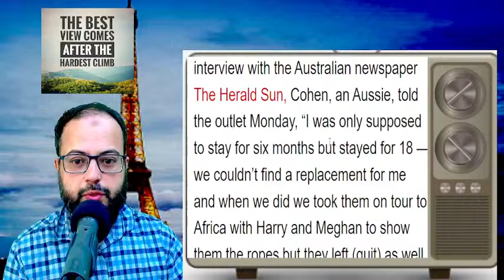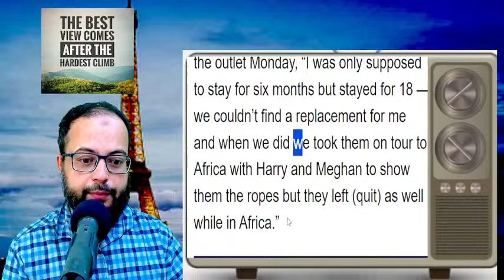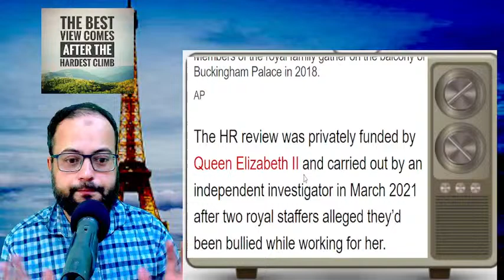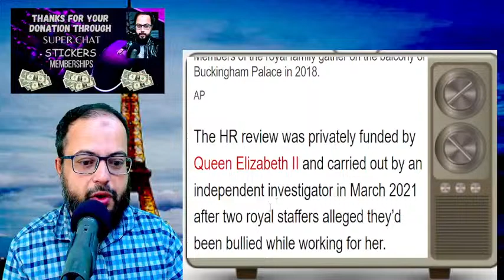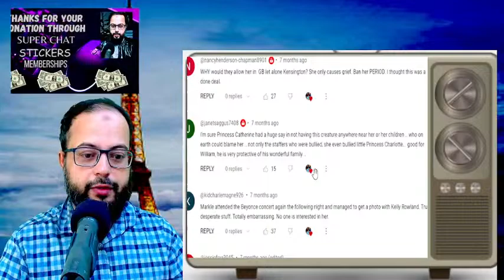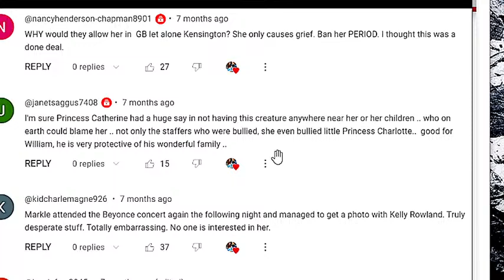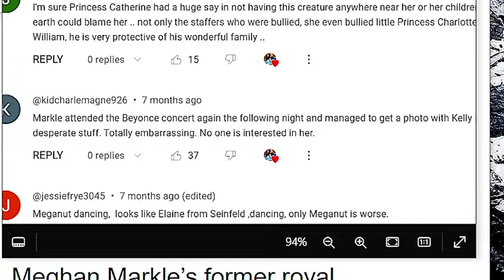BOMBSHELL - Former Meghan Markle aide breaks silence on bullying allegations, "staff quit on me"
Former Meghan Markle aide breaks silence on bullying allegations, "staff quit on me"